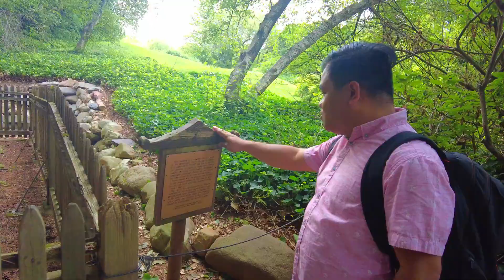BROOKLYN BOTANICAL GARDEN | Amazing Andy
BROOKLYN BOTANICAL GARDEN
The 52-acre Brooklyn Botanic Garden is an urban botanical garden that fosters delight and wonder in the world of plants while igniting an awareness and feeling of environmental stewardship.

AMAZING ANDY
Travel and Life Abroad
My name is Andy, and this is a video journal of my travels and life in New York City.